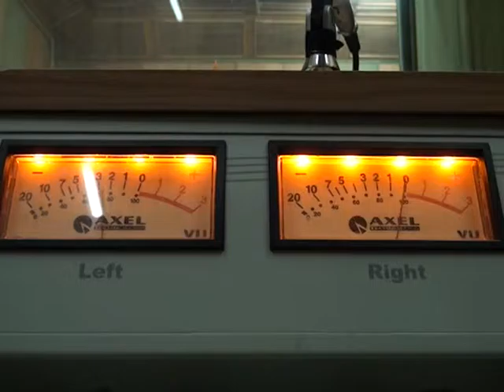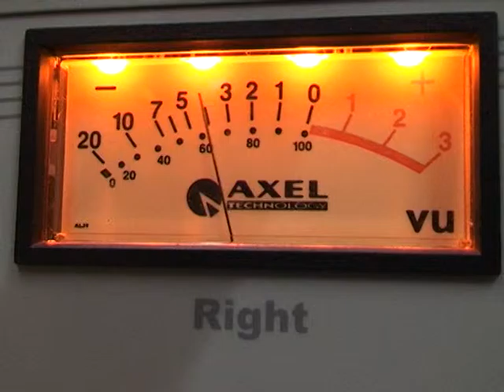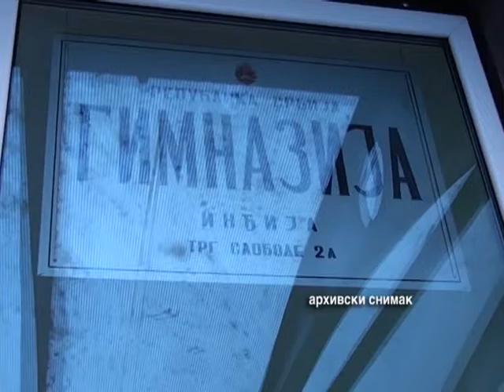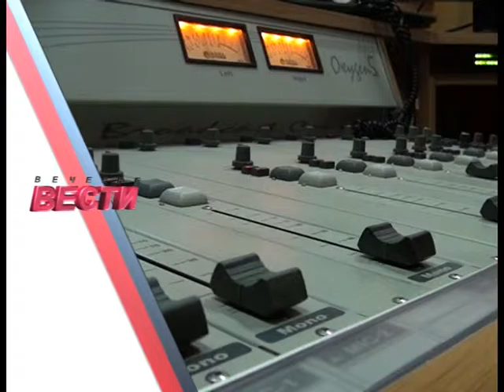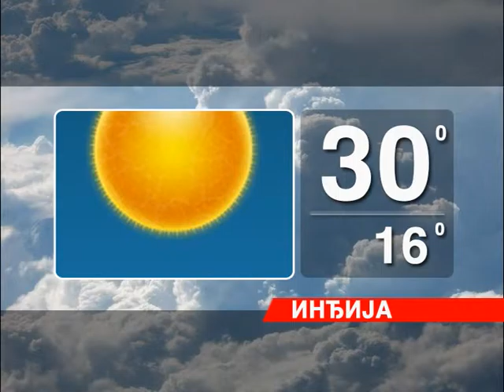Vecernje vesti 2206